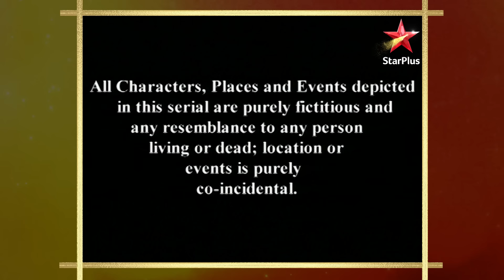Baa Bahoo aur Baby | S1 | Ep.72 | Harshad hua ghaayal!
Episode: 72